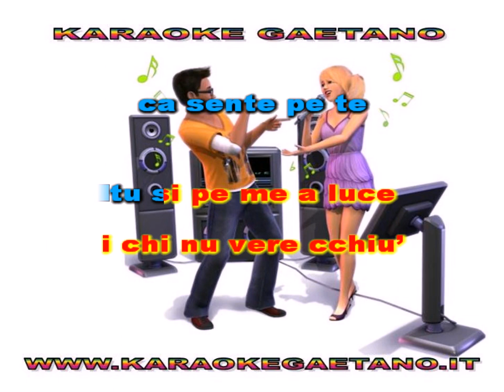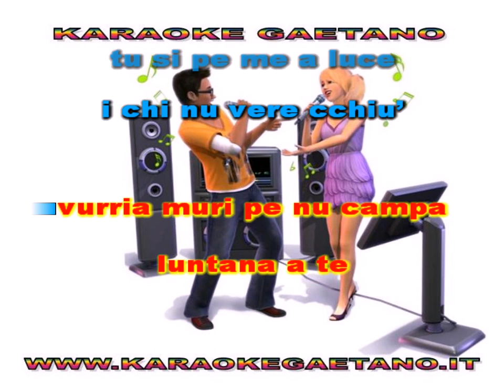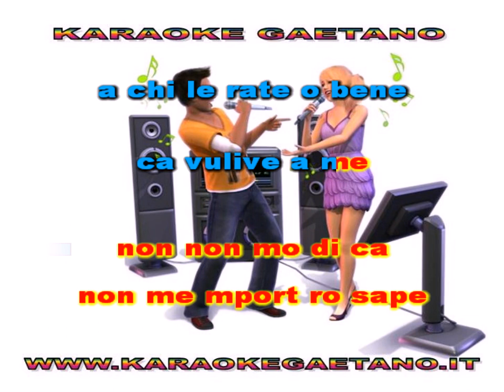Mauro Caputo E' troppo grande karaoke